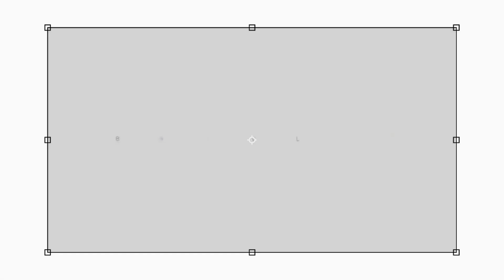MARCOS; KAPAG MANALO GUSTONG GAWING LOGISTIC HUB ANG BANSA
bbm  promise to transform the country into logistic hub